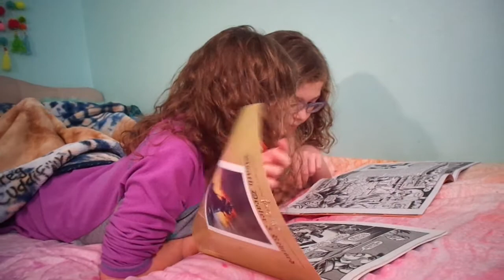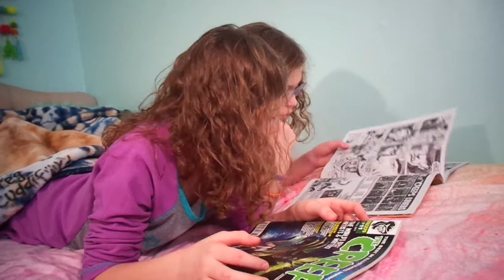The Creeps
Twin sisters Nola Patrick and Logann Patrick browsing through a couple issues of The Creeps magazine from Warrant Publishing. Filmed by Darrick Patrick on November 8th, 2020. Logann is next to the wall, Nola is closer towards the camera.